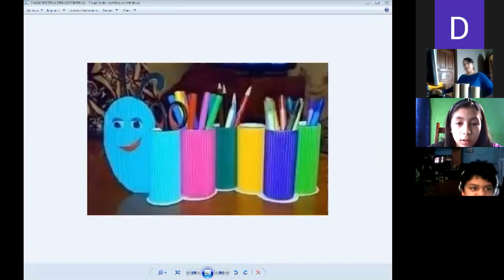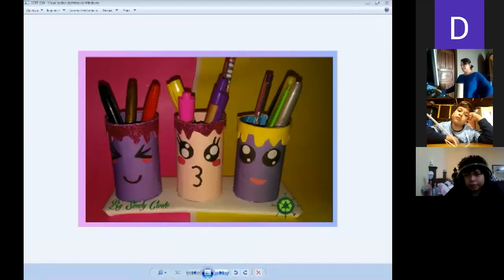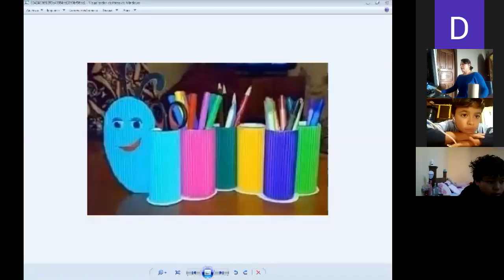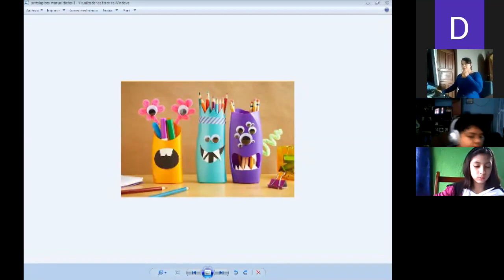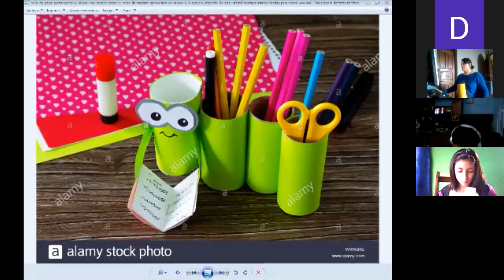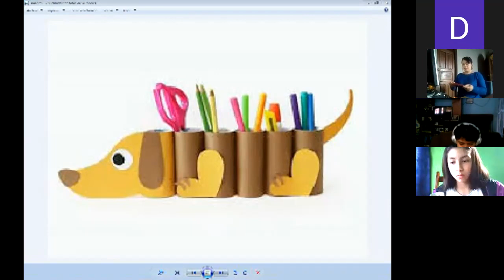Quinto primaria "B" jornada matutina día de reciclaje